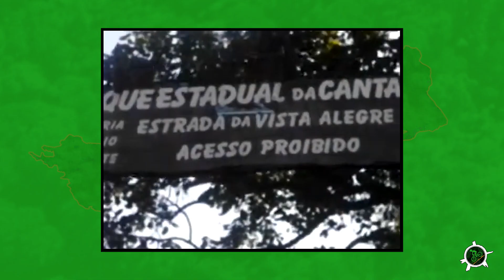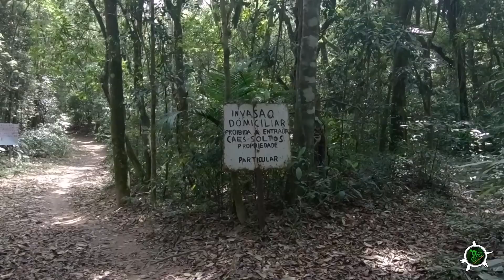MARCO AURÉLIO (Marcola) - Entrevista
Nesta décima oitava entrevista do canal o convidado é o biker Marcola.
Falamos da Cantareira, das origens no pedal e também da corrente na catraca. Bike!

Contato também no email abaixo:
Divulgue sua marca, serviço, evento ou  produto no canal.

MÚSICAS:
VINHETA- Hooligans
by Michael Ramir C.
Catraca na corrente - Marron MC